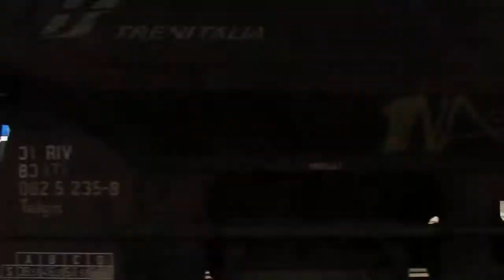Transiti, partenze e arrivi a Vicenza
Serie di transiti, partenze e arrivi filmati in stazione a Vicenza! Buona visione e buona Pasqua a tutti!